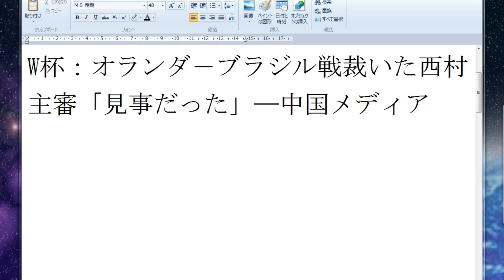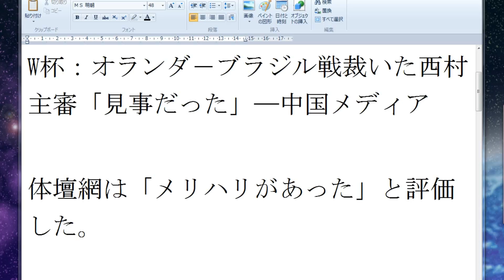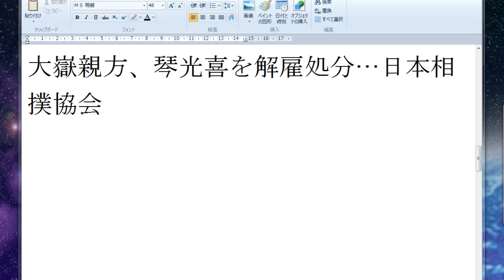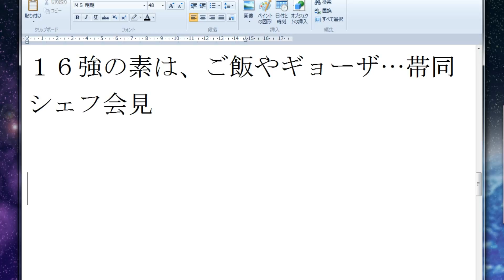2010年7月4日ヤフーアクセスランキングスポーツ.avi